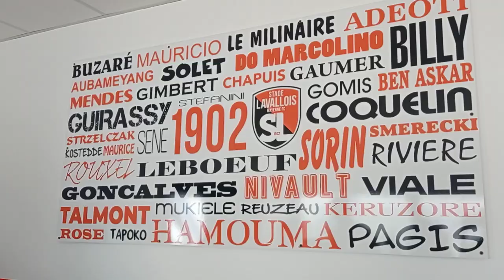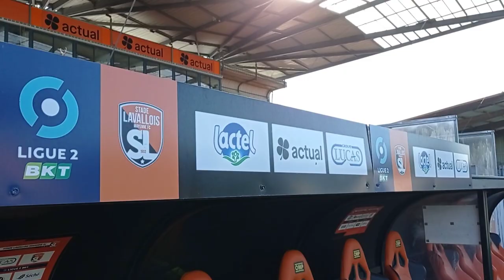Rub va au stade #25: 🔥Scénario de fou entre Laval et Caen 1er !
Vlog n°25: Stade lavallois - SM Caen
Vlog stade lavallois
Photos: Nicolas Geslin
Scénario de fou !!